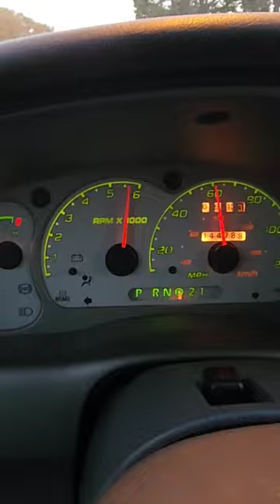Supercharged 2001 Sport Trac 0-60. 33" Tires